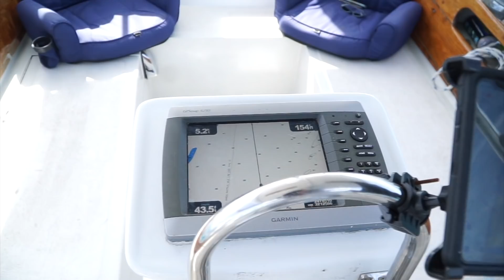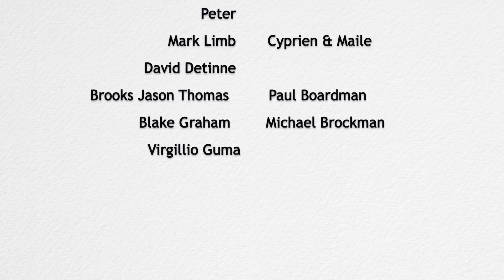Abandoned 50 Yr Old SAILBOAT Now SAILS like a DREAM!|Offshore Passage|26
See how our 50 yr old sailboat SAILS on this sailing passage. She was once an abandoned sailboat on the bay, but now she sails like a DREAM. We sail offshore trying to make it to the city where we first saw our project sailboat.

(When we got our Project boat she was unable to sail, But now this 50 yr old boat sails like a dream . Join us on this offshore sailing passage.
We're now used to getting ourselves and our sailboat ready to depart quickly . We are actually really excited to go
Offshore today. We first have to depart vero beach marina and make it to the ft pirce inlet, the same inlet where we took Alma for her first few sails.
We take the playful dolphins as a sign of good luck , and say farewell for now to the place where many firsts on our sailboat happened.
It’s incredible to think back how Alma was once an abandoned sailboat unable to sail, now she proves that she is a sea worthy gal.
8 hours later, we made it to our destination for today. It felt so good to be out there sailing! When you have one of those amazing sailing passages, it reminds you of why people can enjoy sailing so much.

We are extra grateful because this time we had our friends along side us on this trip, we head to the anchorage, and enjoy eachothers company. Sharing stories, eating good food, and having some wine. Today we made long lasting memories, I wonder what tomorrows sailing adventure will bring?
Join us next week when. will we be able to make it to the city where we found our project sailboat? }

Edited by: Angela